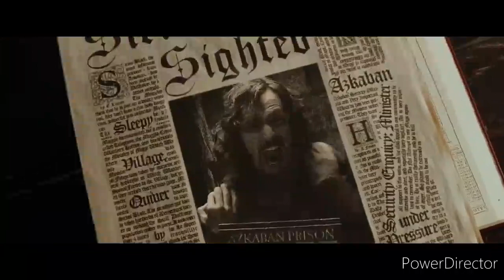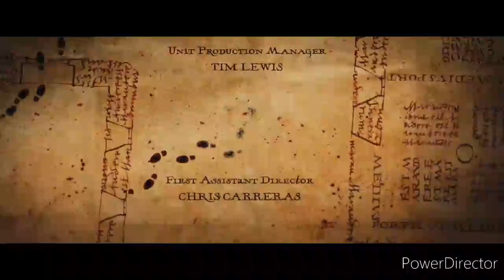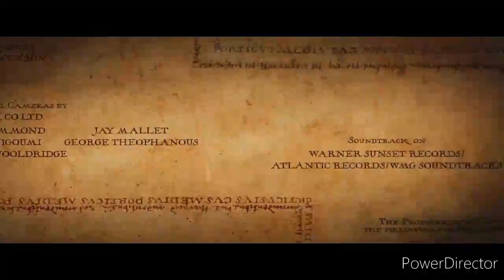Harry Potter 3 In 17 Minutes